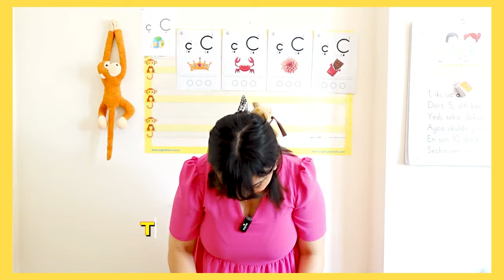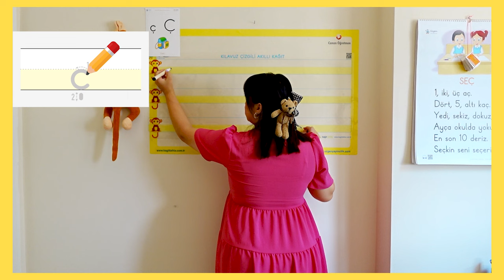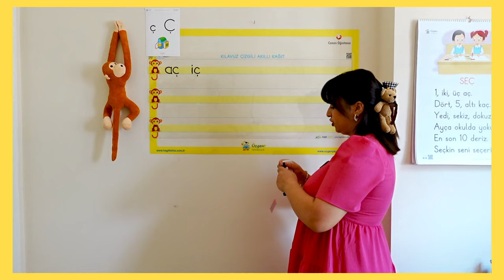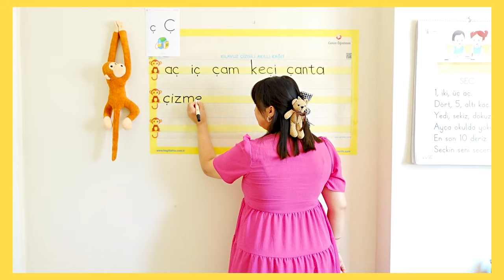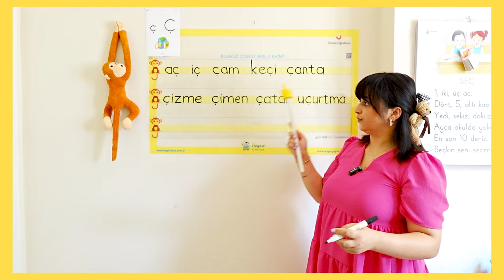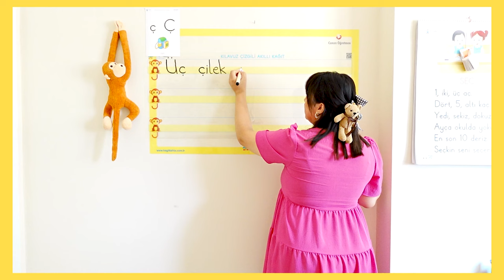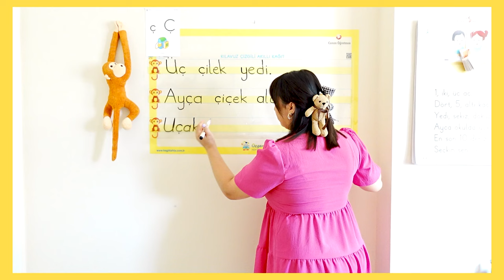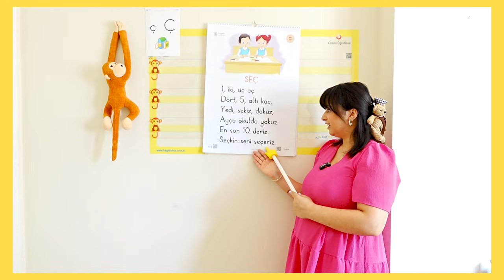1.Sınıf "ç-Ç" Ses Fasikülü